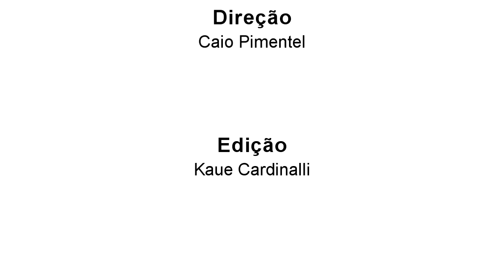Seus Direitos Deveres Seus #05 - A nova lei das empregadas domésticas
Saiba o que mudou com a nova legislação que beneficia os trabalhadores domésticos.